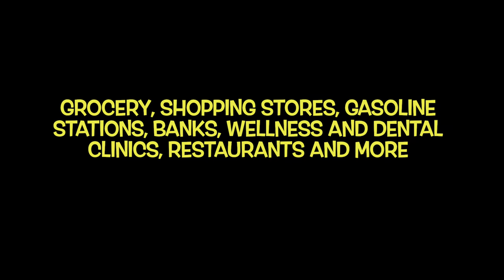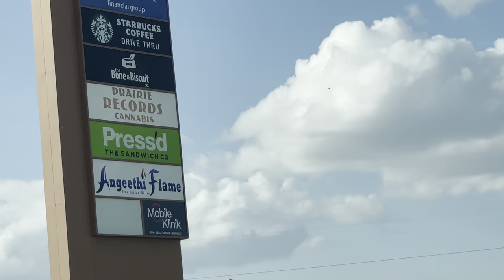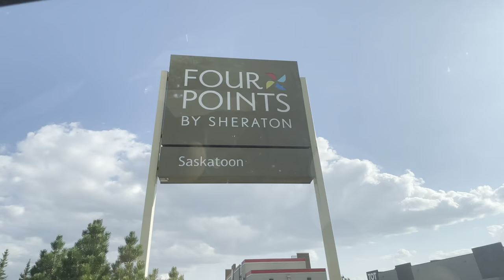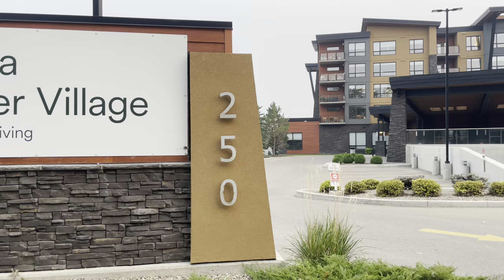Thinking of moving to Saskatoon? Check this out! Stonebridge🇨🇦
Stonebridge in Saskatoon is modern, mostly residential and almost has all the facilities of a city - it is a minicity in the city!
And by the way, public transportation is available here.